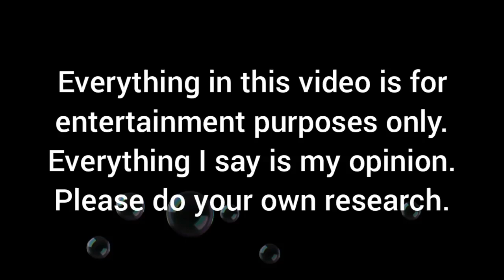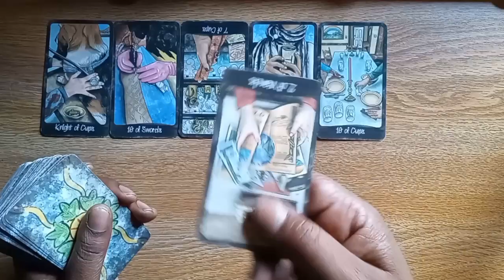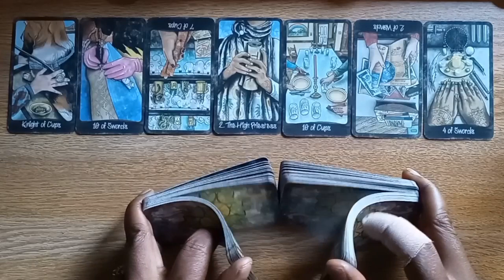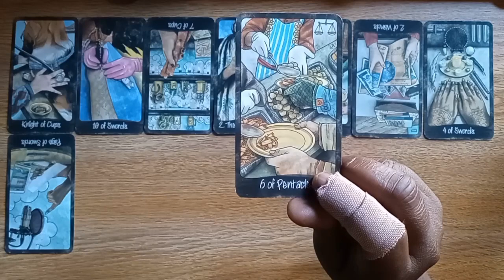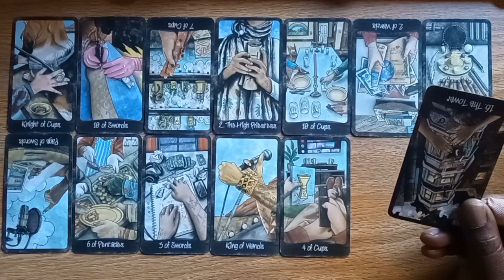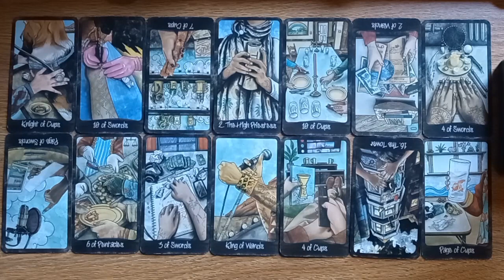Nadia Cole. blind love.🔮